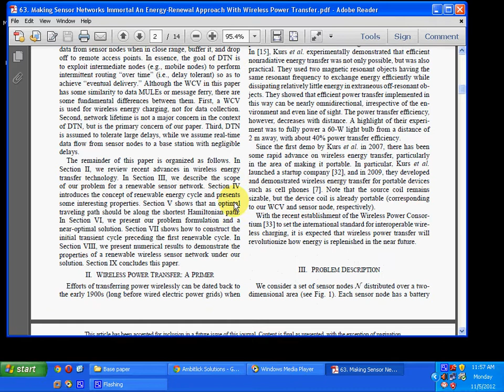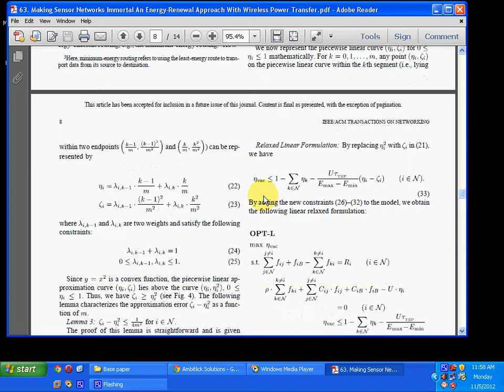Making Sensor Networks Immortal An Energy-Renewal Approach With Wireless Power Transfer